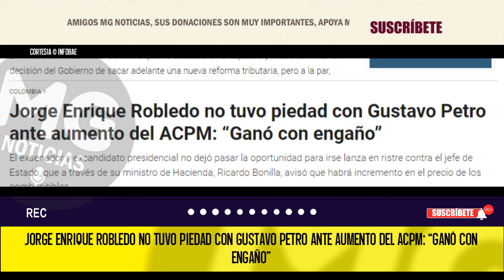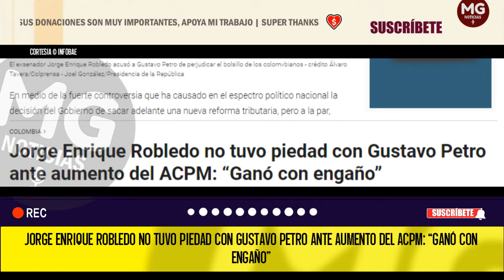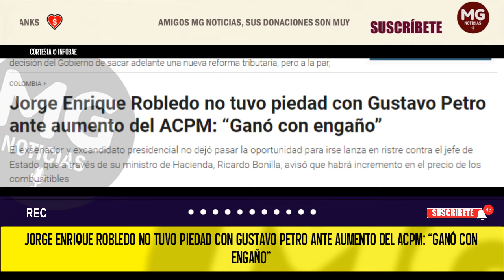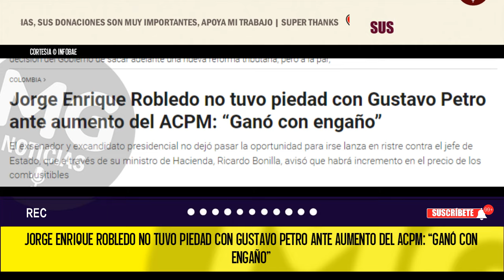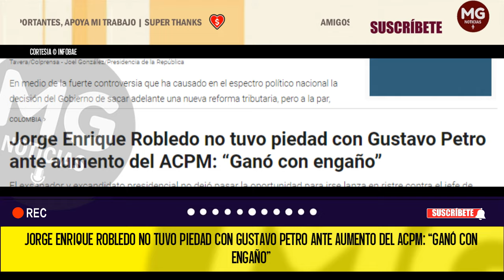🔴 FUERTES CRÍTICAS DE ROBLEDO AL PRESIDNETE GUSTAVO PETRO || “Ganó con engaño”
Jorge Enrique Robledo no tuvo piedad con Gustavo Petro ante aumento del ACPM: “Ganó con engaño”
El exsenador y excandidato presidencial no dejó pasar la oportunidad para irse lanza en ristre contra el jefe de Estado, que a través de su ministro de Hacienda, Ricardo Bonilla, avisó que habrá incremento en el precio de los combusitibles
INFOBAE